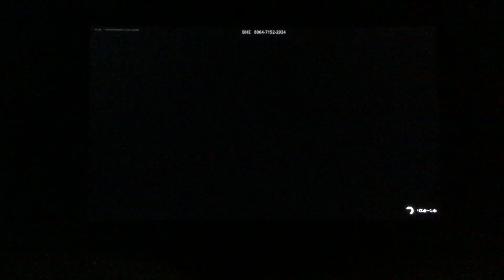フォートナイトクリエイティブパート1